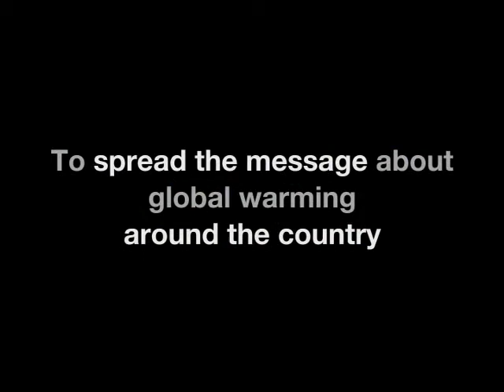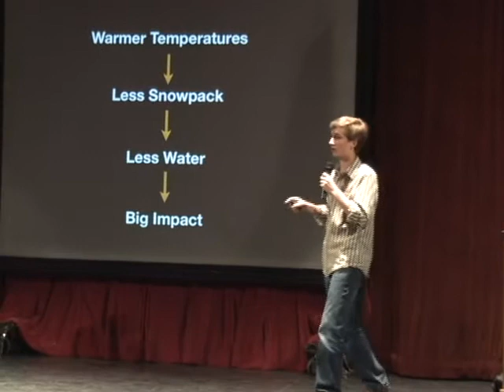Taylor Francis: The Climate Crisis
Taylor Francis, 15, was trained personally by Al Gore and is speaking to thousands of people about the climate crisis.